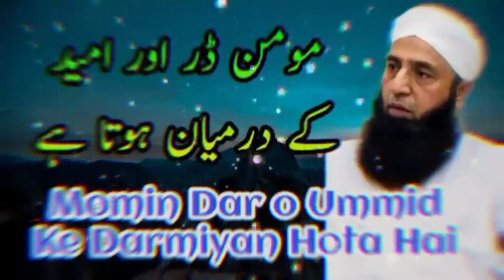مومن ڈ ر اور ایمان کے بیچ ہوتا ہے۔SAEEN ANWAR BAYAN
مومن ڈ ر اور ایمان کے بیچ ہوتا ہے۔